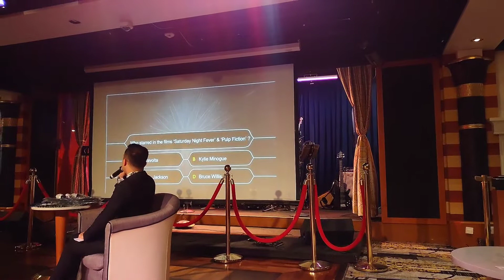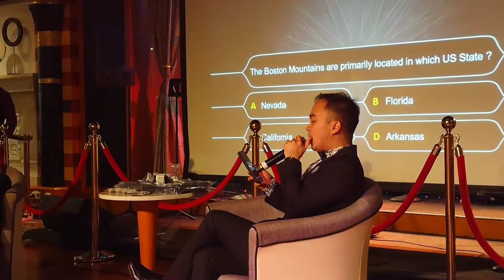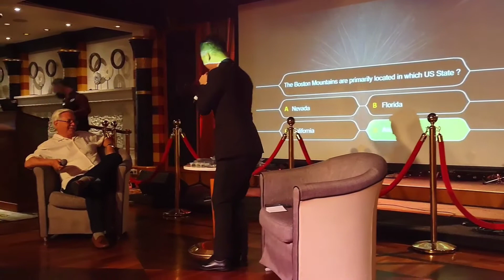Liberty of the Seas Day 5 Part 2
Hey guys I'm back on board from my Costa Maya Experience. I'm making my way to the MDR for dinner. Last I checked out Who Wants To Feel Like A Millionaire? Guys there's a Monkey in my room.😊

0:00-Outfits
0:07-MDR (Talking about Karaoke)
1:38-MDR (Ms.Lady)
2:14-MDR (Dinner)
2:26-Who Wants To Feel Like A Millionaire
10:11-Towel Animal
10:24-Closing

InShot: Outfits
Musician:Jeff Kaale